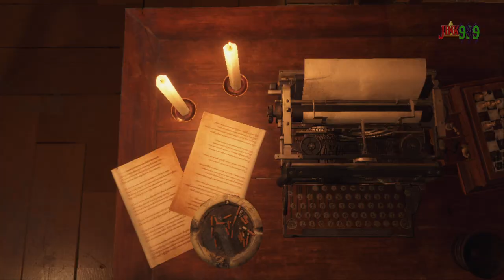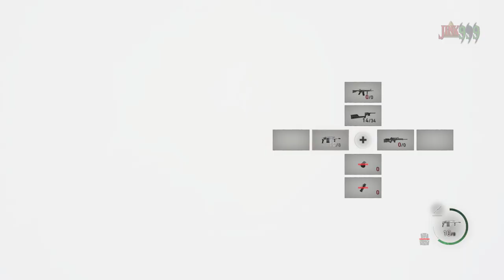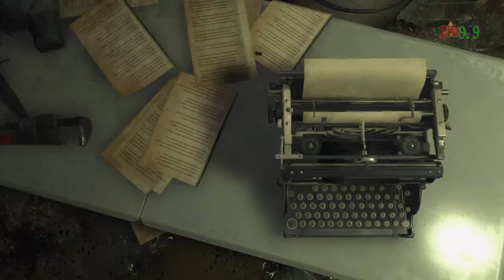ESTÉ FORTÍSIMO ENEMIGO ME DEJA SIN BALAS... - Resident Evil 4 Remake HARDCORE Capítulo 10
Hola Amigos/as !!

🌟 Comparte📣
🌟 Subscribete ✅
🌟 Campana activada 🔔